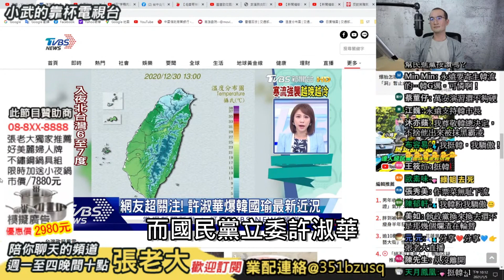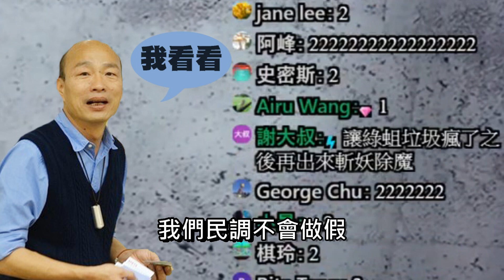韓國瑜回來了